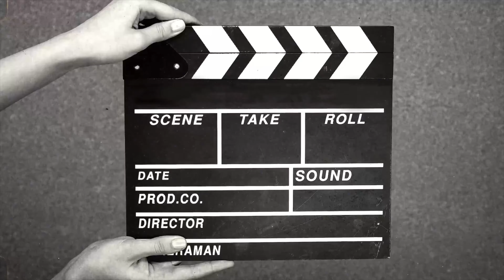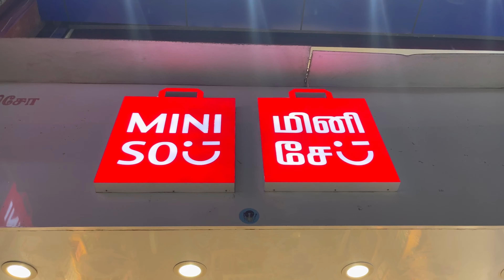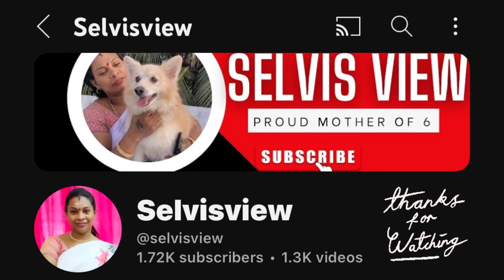DIWALI SHOPPING VLOG WITH FAMILY | SHOPPING @ pondybazaar | Festive season 🪔🧨🎆🎇